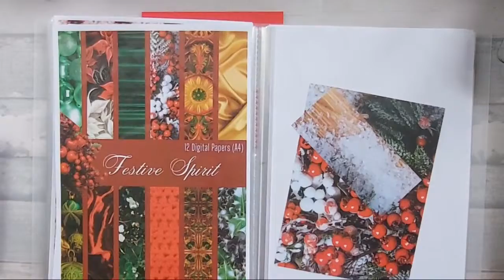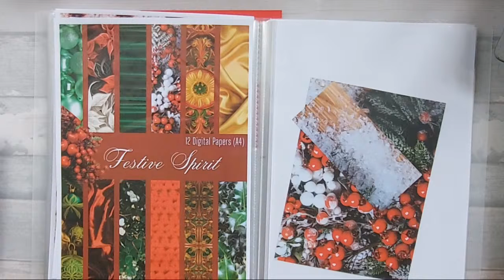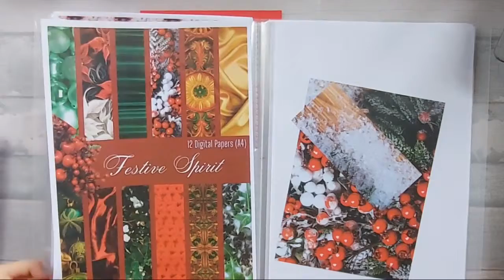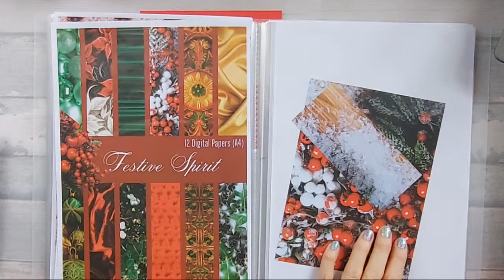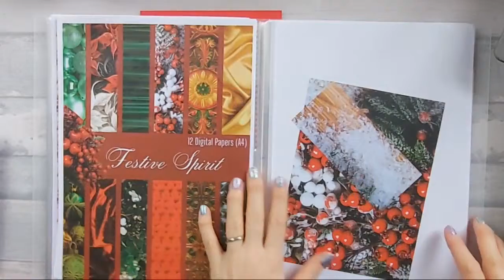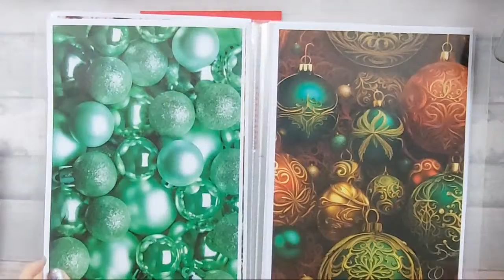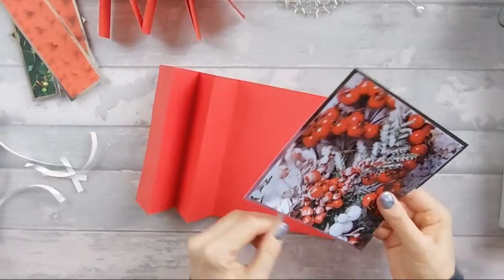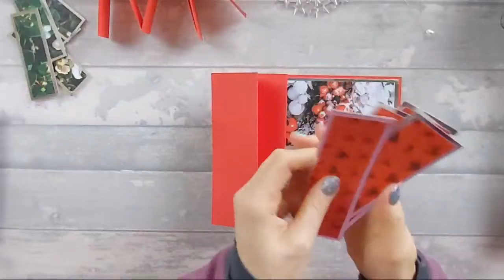🔴 6" x 6" Triple Strip Fun Fold Card | Livestream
In today's craft tutorial I show you how to make a 6" x 6" Triple Strip Fun Fold Card using my new Festive Spirit Digital Papers which are available in my Etsy shop

Measurements:-
* Base Card:-
- One 6" x 12" (scored 6")
- One 6" x 8 1/4" (scored 2", 4", 6", 8")
- Three 1 1/2" x 8" (scored at 4")

* Matt Card:-
- One 5 3/4" x 5 3/4"
- Four 1 3/4" x  5 3/4"
- Six 1 1/4" x 3 3/4"

* Pattern Paper:-
- One 5 1/2" x 5 1/2"
- Four 1 1/2" x 5 1/2"
- Six 1" x 3 1/2"